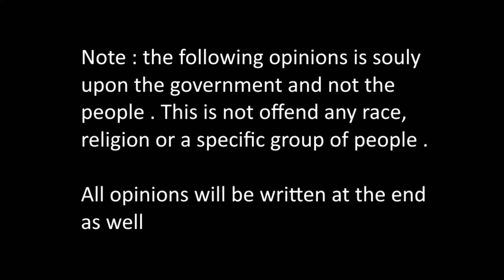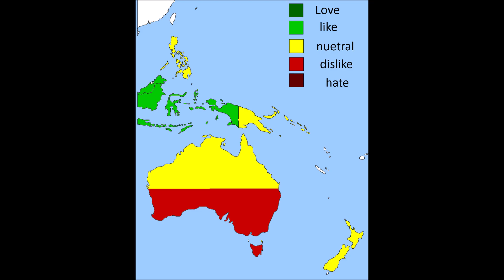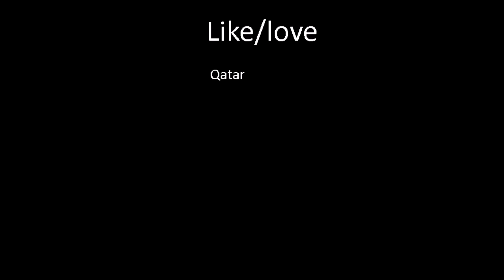Opinion on the world